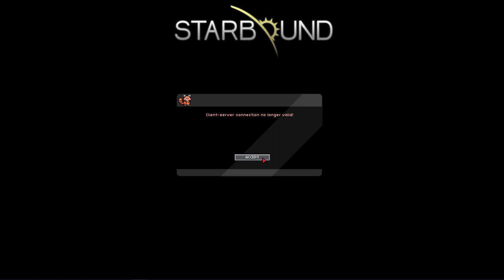Starbound - Season 3 Ep. 9 - Into the Sea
We're back with more Starbound!  The long-awaited Stable Update has hit and there is a ton of new beta content available.  Join Vendetta and I as we embark on a brand new adventure in search of all the new goodies from one of our favorite titles.